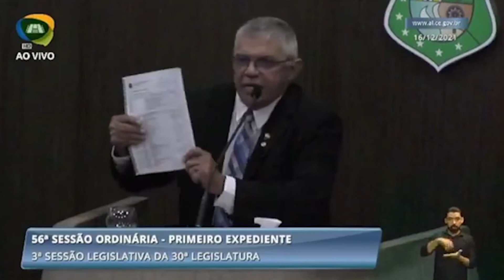CAVALCANTE DISCURSA NA TRIBUNA